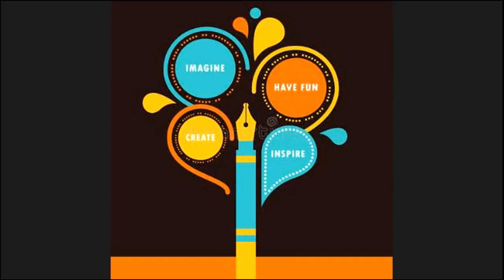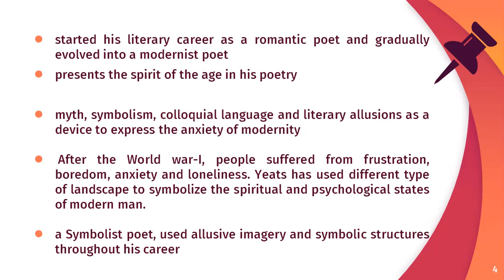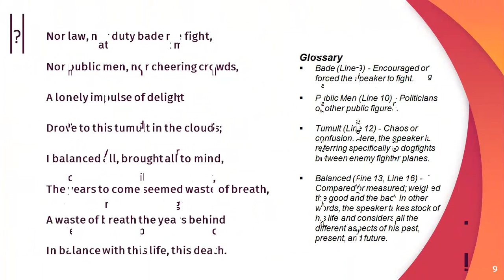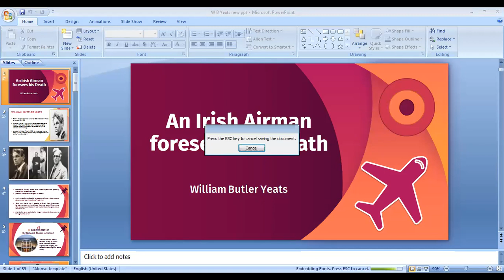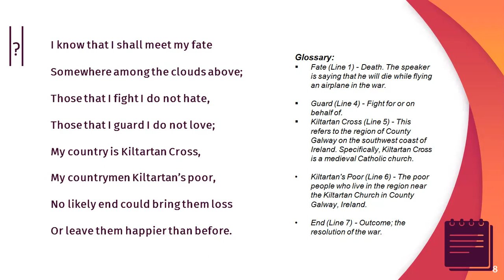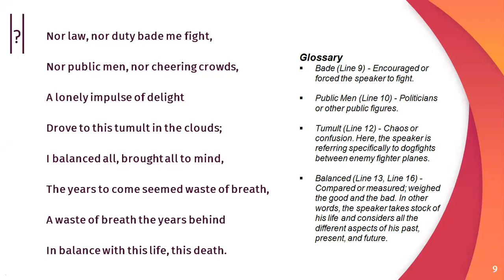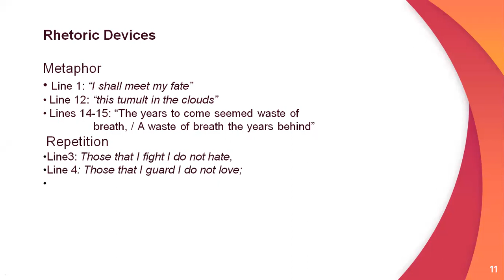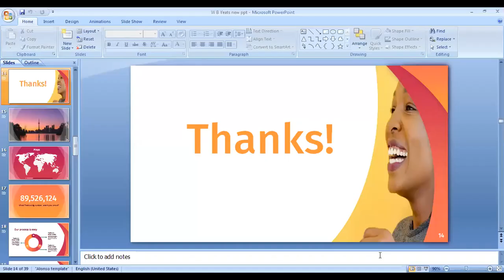An Irish Airman Foresees his Death II W B Yeats II War Poem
First published in the collection The Wild Swans at Coole in 1919, “An Irish Airman Foresees His Death” was written to commemorate the death of 1919 Robert Gregory, the son of Yeats’s patron, Lady Gregory.